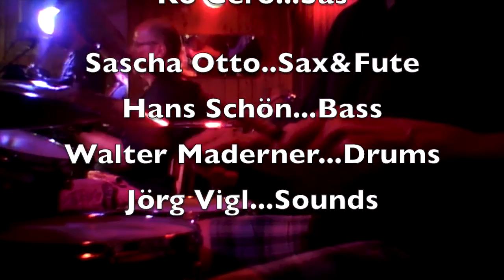Jazzbransch & Hozan Quamber - Orient meets Occident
Live Mittschnitt
Hozan Quamber...Vocals

Özgün Yara...Fute

Ko Cero...Sas

Sascha Otto..Sax&Fute

Hans Schön...Bass

Walter Maderner...Drums

Jörg Vigl...Sounds
Hozan Quamber, Özgün Yara, Ko Cero, Sascha Otto, Hans Schön, Walter Maderner, Jörg Vogl